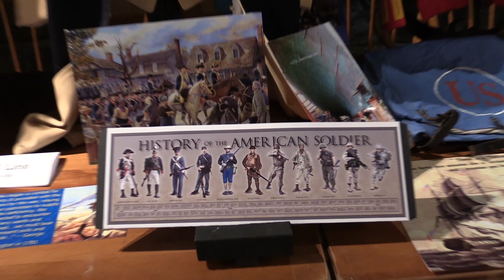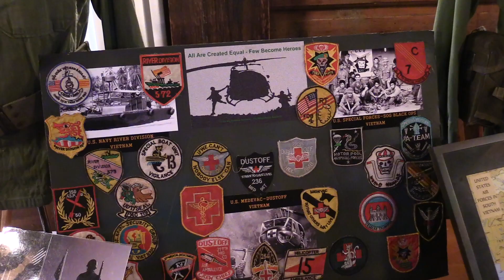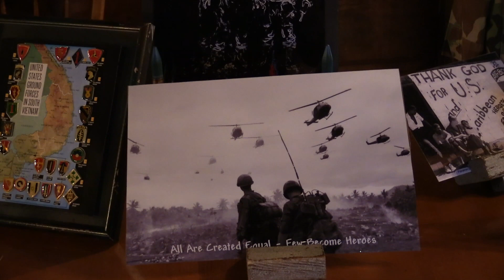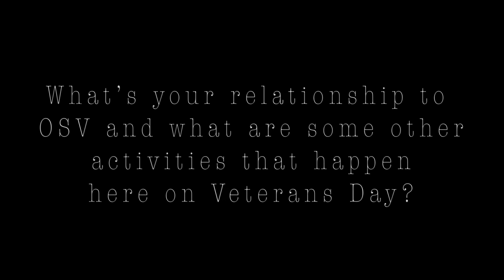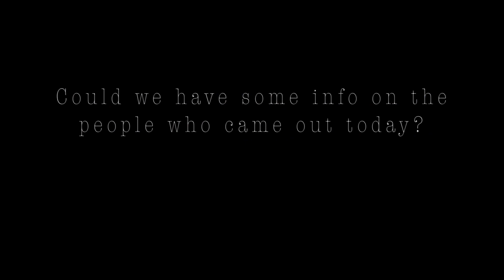Veterans' Day Celebration at Olde Sturbridge Village! 11/11/2019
Veterans' Day Celebration at Olde Sturbridge Village!   -  Watch weapons demonstrations and other colonial events, as History is brought alive at Olde Sturbridge Village!